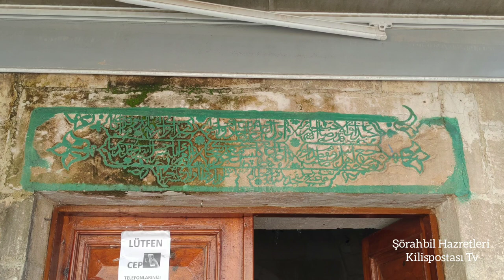Şurahbil Hazretleri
Şimdiki haliyle cami eski işlevi ile zaviye olarak kullanılan yapının mescit kısmında Şurahbil Hazretlerinin türbesinden oluşan kutsal mekân, kent merkezinin kuzeyindeki Karataş Tepesindedir.
Bu yapıların dışa bakan duvarlarında moloz taş; iç kısma yani avluya dönük duvarlar ile mescit, mescidin batısındaki eyvan ve türbede düzgün kesme taş kullanılmıştır. Mescit, avlunun güneydoğu köşesinde olup, dikdörtgen planlı ve tek sahanlıdır. Girişte sağ tarafta Hz.Şurahbil’e ait olduğunu belirtilen bir sanduka vardır. Derin ve oldukça yalın olan mihrabın önünde oluşturulan kare planlı mekan, düzgün kesme taşlardan yapılmış bir kubbe ile örtülmüştür.
Hazreti Muhammed ile birlikte savaşa katılan değerli kumandanlardan biri olan Şurahbil Hazretleri, Habeşistan’a göç edenler arasındaydı. Daha sonra Hazreti Muhammed(SAV) tarafından Mısır’da elçi olarak görevlendirildi.
Tarih kaynakları “Hz.Ömer, H.17 yılında Ebu Ubeyde Bin Cerrah kumandası altında İslam ordusunu Suriye’nin fethine gönderdi. Şurahbil bin Hasene sekiz bin kişilik bir kuvvet ile Azaz’ı ele geçirdikten sonra, Kilis’te Meşhedlik denilen bölgede kanlı bir savaş yaptı. İslam sancağını bu beldeye diktikten sonra altı ay bu bölgenin komutanlığını yaptı, bu sırada kolera hastalığına yakalandı ve H. 18 yılında vefat etti.”
Bu mekân çeşitli zamanlarda restore edilmiştir. Ulaşabilen kaynaklarda 1902 yılında genel olarak bakıma alınmış 1960 da minare yapılmış, 1975 yılında zaviye bölümü, tekrar onarılmıştır. Son şekli 2000 li yıllarda yapılan genel ve uzun süreli restore yapılmış halidir.
Caminin avlusunda şifalı olduğuna inanılan bir su kuyusu bulunmaktadır. Avluyu çevreleyen odalarda 2000 li yıllara kadar hafta sonları, Cuma günleri mübarek gün ve gecelerde yemekler pişirilir, şerbetler hazırlanır, mevlitler, zikrullah merasimleri düzenlenirdi. Merasimlere sadece Kilis halkı değil civar bölgelerden de insanlar akın ederdi. Tertiplenen zikrullahlar o alanı adeta bir cennet bahçesine dönüştürürdü.
Mekâna değer katan, Kilis’te yetişen çok değerli şahsiyetlerin de türbelerinin orada bulunmasıdır.